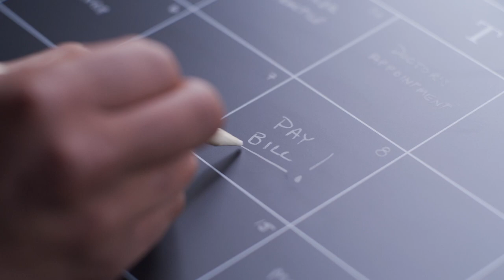Cash Advance - Speed of Life (English)